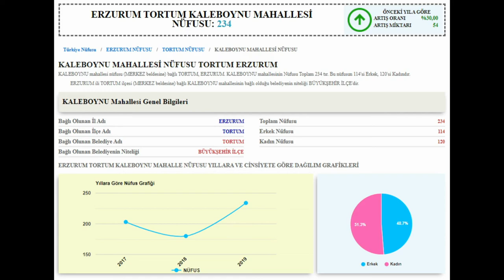ERZURUM/TORTUM KALEBOYNU MAH.Turu 📺 ( microsoft flight simulator 2020 )